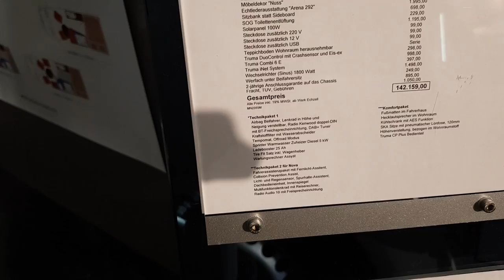La Strada | Nova M 4 x 4 | Teilintegriertes Reisemobil | Short Preview | 2018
Herrlich unperfekt.